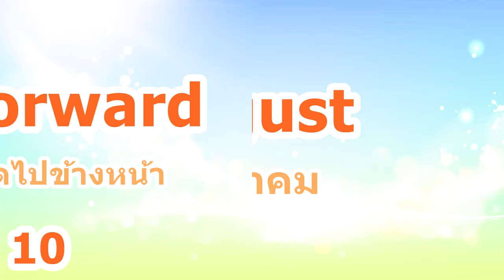ภาษาอังกฤษ 15 คำ EP 90